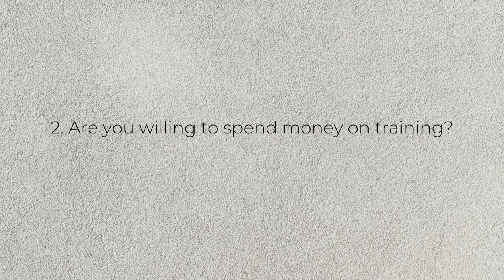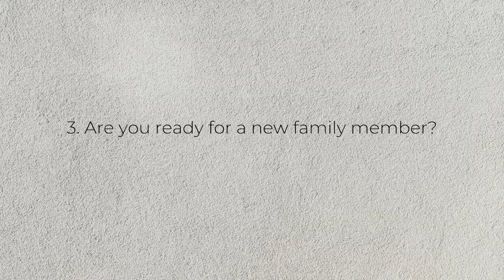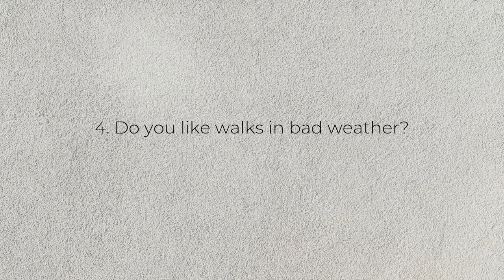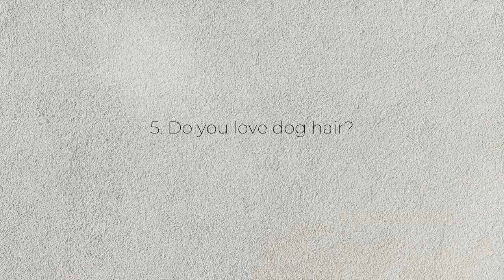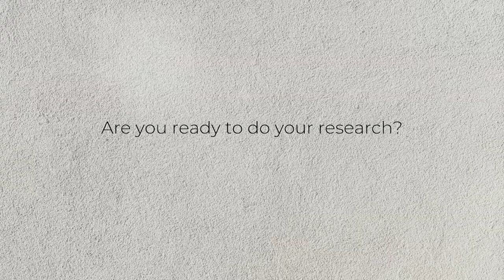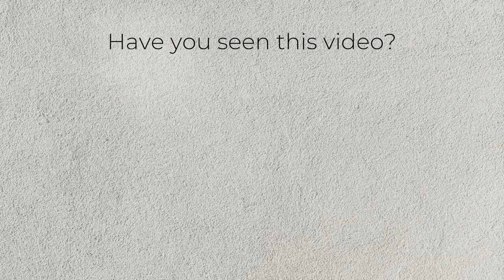Watch This Before Getting a Belgian Shepherd | 5 Questions to Consider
In this video we talk about 5 questions you should ask yourself before getting a Belgian Shepherd. If you're considering getting a Belgian Shepherd, whether it's a Belgian Tervuren, Groenedael, Malinois or Laekenois, this video will help you decide if this breed is the right choice for you.
1:09 - How much exercise - physical or mental - does a Belgian Shepherd need?
4:09 - Training your Belgian Shepherd
5:32 - Family Dog
7:15 - How well do Belgians tolerate bad weather?
8:32 - Shedding
+ bonus question

Nail Clippers
Durable Food Dispensing Ball
CAMERA GEAR

Follow Rancho on Instagram!